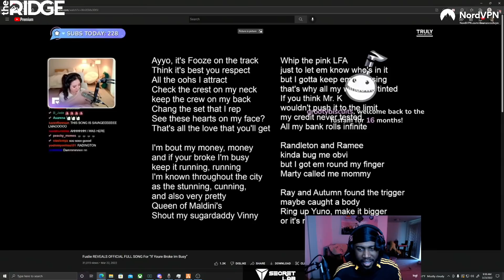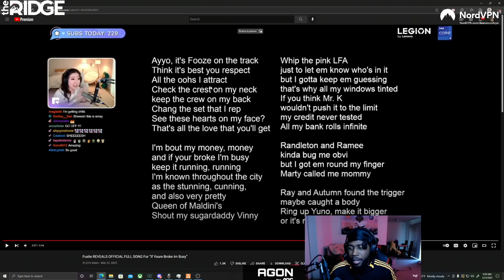Dean Reacts to FUSLIE NEW SONG! | No Pixel 3.0 GTA RP